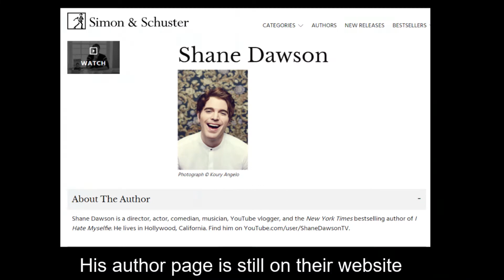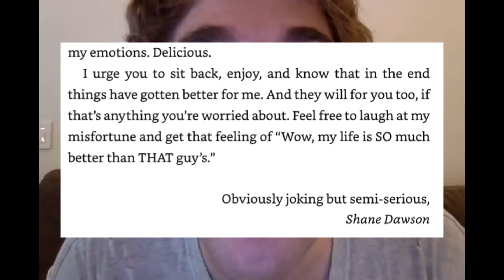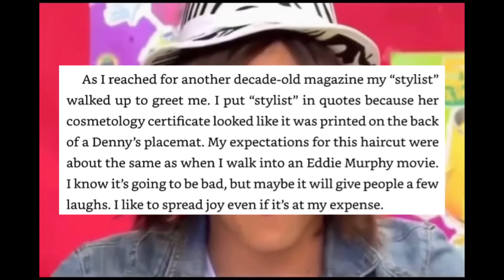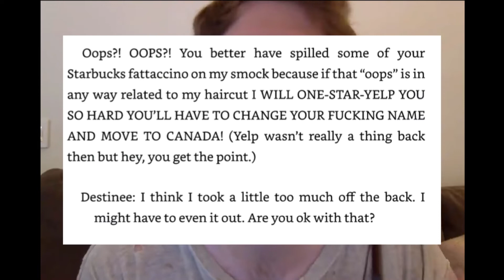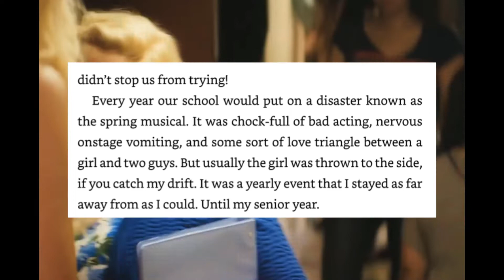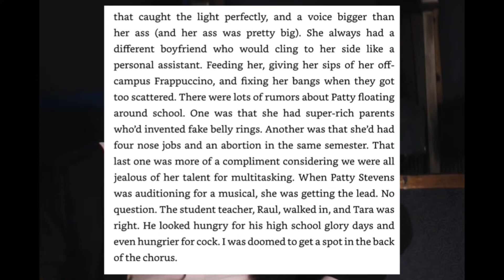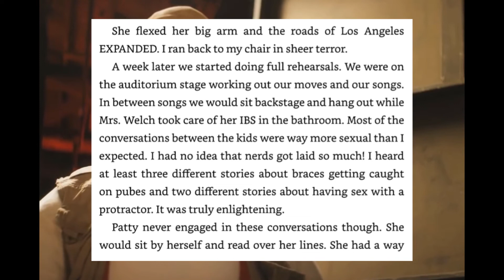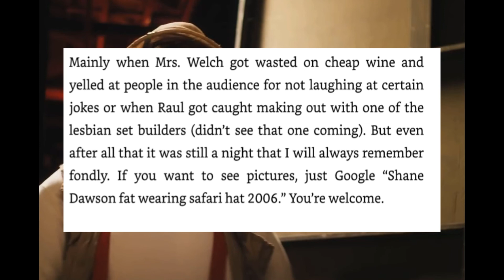Reading and reacting to Shane Dawson's insane book I Hate Myselfie